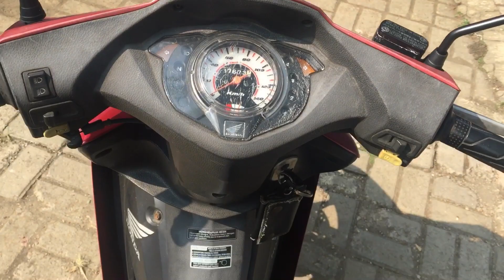Si HONDA REVO 2008 | IRIT | BERTENAGA | 100CC KARBURATOR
Hallo Semuanya,
Dikesempatan kali ini Saya menceritakan kebersamaan bersama Honda Revo keluaran 2007/2008. Mari di simak sampai selesai video ini yaa..
Silahkan share video ini apabila video ini bermanfaat bagi kalian semua dan jangan lupa comment apabila ada masukkan dengan channel ini mapun pengalaman kalian dengan motor ini, silahkan comment dikolom comment.

Selamat menonton sampai selesai..